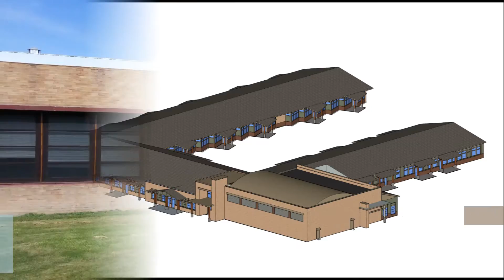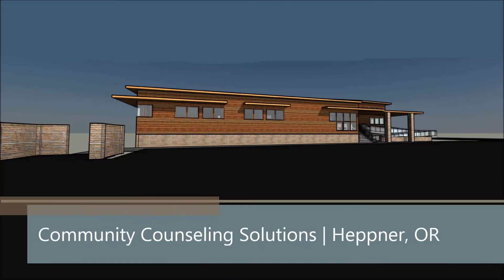Pinnacle Architecture 2016 Year In Review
From grand openings to new projects and everything in between.